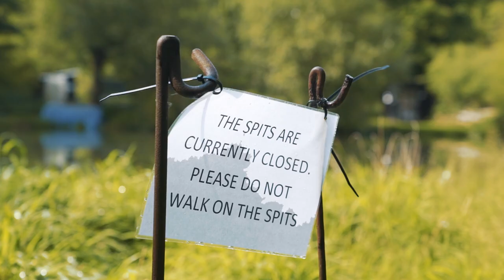Love Fishing Love Nature - The Colne Valley Story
Our first Love Fishing Love Nature angling conservation story: This film is dedicated to celebrating success for the Colne Valley Fisheries Consultative and Herts and Middlesex Wildlife Trust. The Angling trust is proud to promote collaboration like this through Love Fishing Love Nature and we hope to see much much more of it.